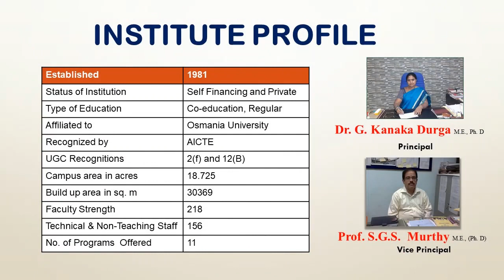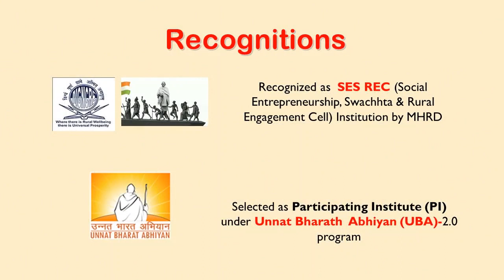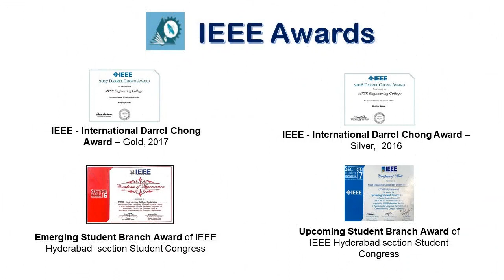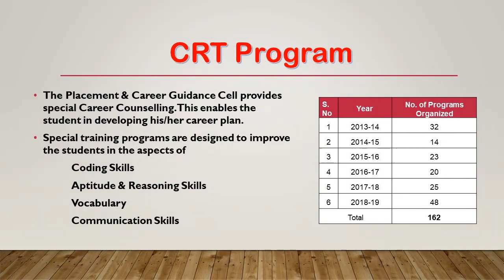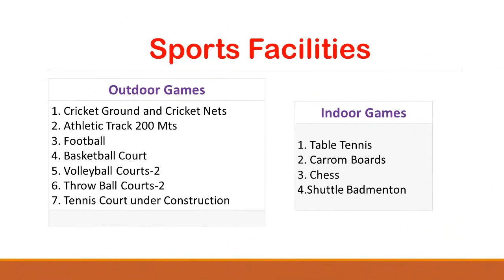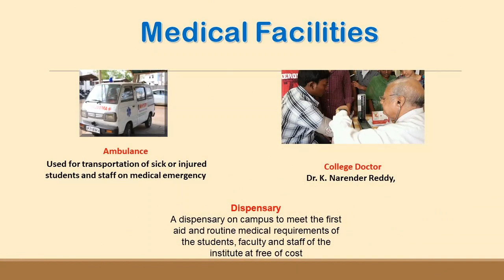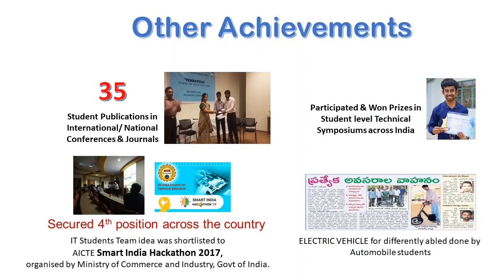MATURI VENKATA SUBBA RAO ENGINEERING COLLEGE - A GLIMPSE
MATURI VENKATA SUBBA RAO ENGINEERING COLLEGE